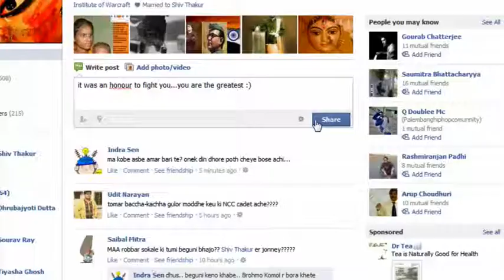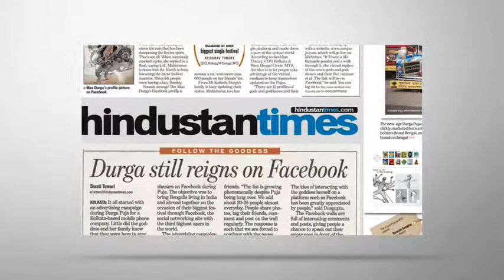Sanjib Sarkar || Jingle Score For || MTS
Director : Saptarshi dey
Ad Agency : Crayons Kolkata